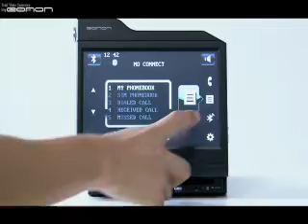ML 30152344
Video Migrado